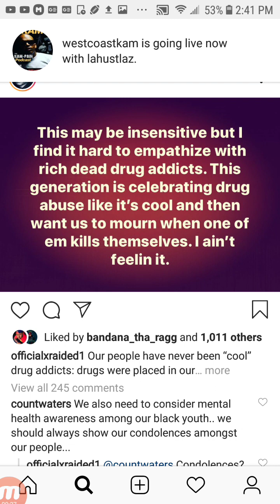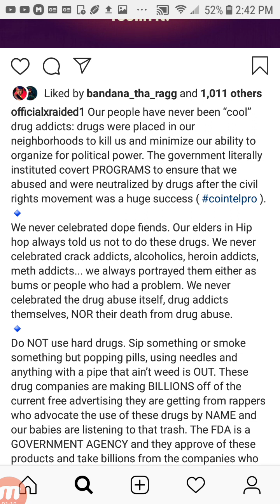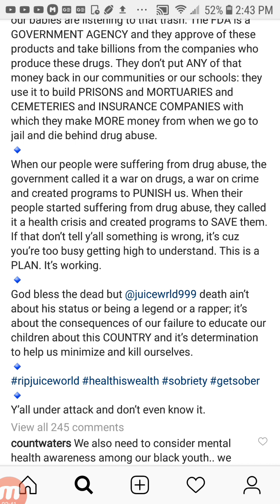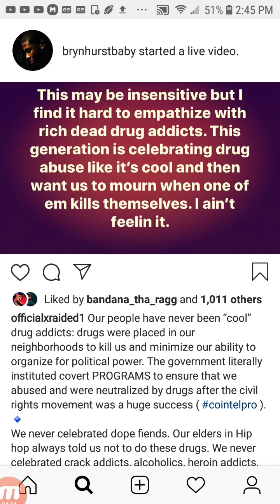X-RAIDED "Insensitive" Reaction To JUICE WRLD Passing?